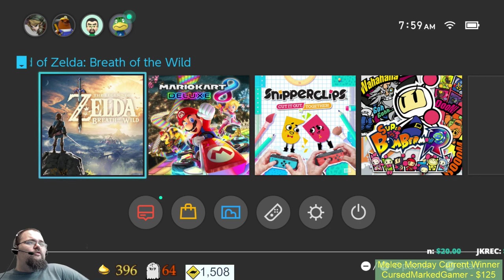Zelda: Breakfast of the Wild - William Tell had it easy, all he had to shoot were apples.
Day #79 of Z:BotW.

Time for a little target practice guys, we managed to finally beat the hurdles, but these floating balloons they want us to pop are hard. Hopefully this morning will prove better than yesterday. Then perhaps we'll finally get back to hunting down some Koroks!

Chat Rules:
​We try to be family friendly, Sometimes we cuss. We dislike insults, people advertising their channel on ours, spamming, begging, and people who don't read chat and descriptions.

Further more, we ABSOLUTELY want to thank Shadow, Erin, TheMobileGamer, The Cubing Guy, DemonHuntress4Him, CursedMarkedGamer and Time to Deliver a Pizza Ball for supporting us this month! Your contributions enable us to improve the channel in ways that wouldn't otherwise be possible.